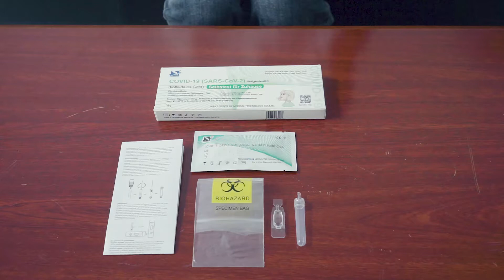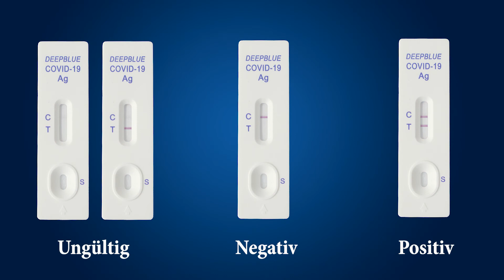Self Testing Operation Video of COVID-19 Antigen Test (Nasal Swab)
The SOP of how to do the Nasal swab test by yoursel - DE